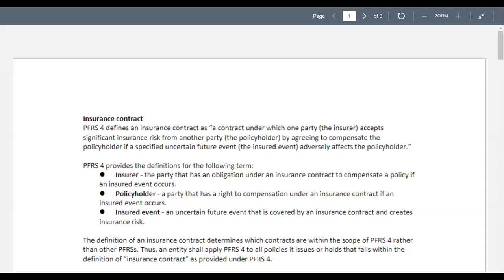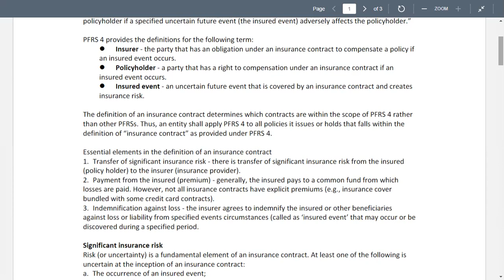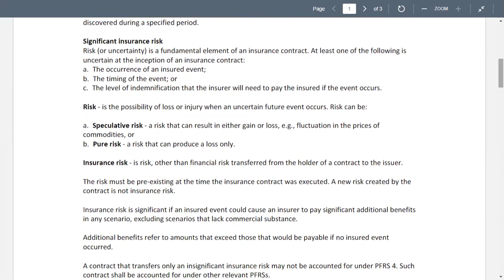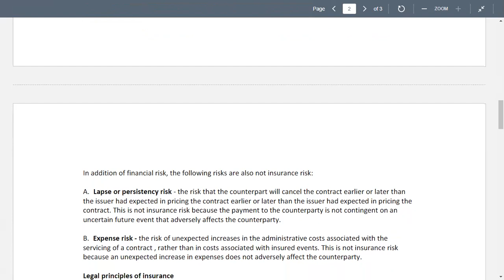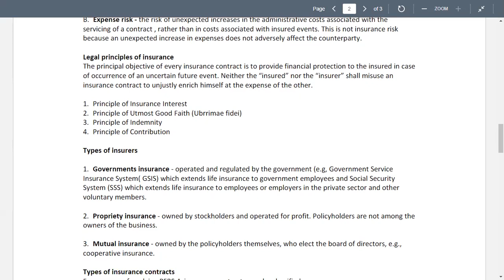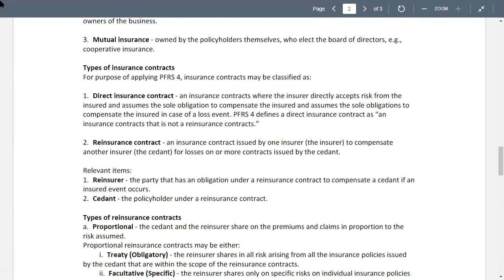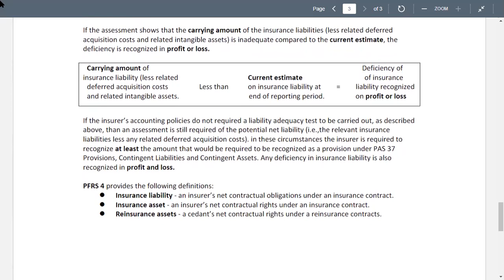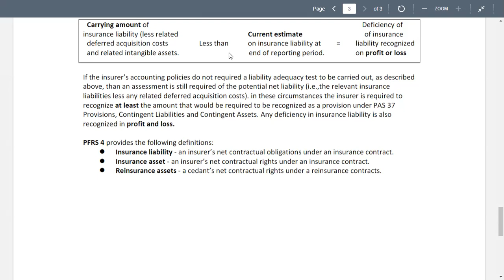10-23-20 - Module 16 - Solution to MCP Chapter 22